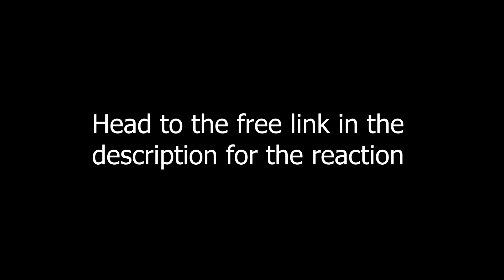Watching *Grave of Fireflies* w/ COSPLAYER - THIS IS SO SAD! (First Time Watching) Studio Ghibli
James and cosplayer @LaDeathMachine take on thsi heartbreaking World War 2 drama from Studio Ghibli-Grave of Fireflies. This movie is so well done and emotional and incredible.

Hero Patrons:
Justin Wright
Kara Rohlman
Carol Vidotti
J Michael Bell
Kora Orion
ripeka manawatu
ItsKikiKeeks
Magnus GV
Raymundo Bustos
Kevin J. Coleman
Cheney Pasqua
Alfonso Gutierrez
Deseray Stoner
Don Hart
Jessica Cansino
Rishi Kolady
COX Cinema Of Xcellence
pattinaggiojo
kyolover16
Anna
Avery
atiyana
Andrew McCormack
Andrew Hansen
Ashly Heilmann
Ashley Stephenson
Haley Hastings
Nerd Going Outside
David Jara
Michael Therrien
leila
Coco
Justin Wright
Patrick D DeVoss
GamerGal8684
protecting_iKON
Samantha Reandeau
Chloe Nebert
Travis Jay
Angelie Romo
Kadin Osceola
AzaleaSnapeCosplay
Eik104
Rachel Dominas
Chloe Nebert
Travis Jay
Angelie Romo